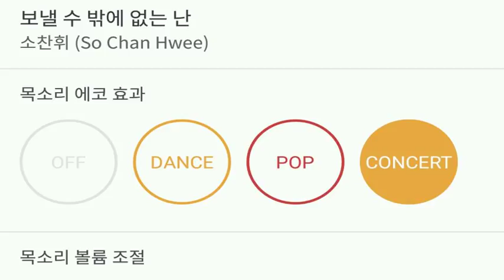[everysing] 보낼 수 밖에 없는 난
Title : 보낼 수 밖에 없는 난

3키업 싱어 태로미♡

    1. 고퀄리티 반주에 맞추어 무료로 노래를 부를 수 있습니다.
    2. 녹음과 녹화가 가능합니다.
    3. 모바일 기기에 저장한 곡을 ‘My 채널’에 업로드하여 언제 어디서든 내가 부른 노래를 감상할 수 있습니다.
    4. My 채널에 업로드 한 노래를 친구에게 공유할 수 있습니다.
5. 에브리싱 홈페이지 에서도 My 채널 이용이 가능합니다.